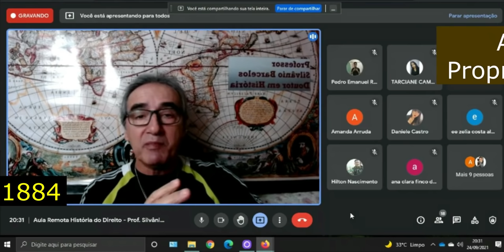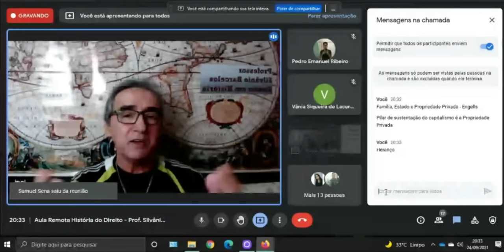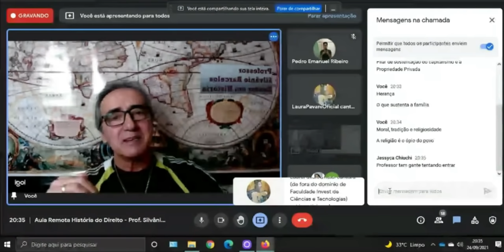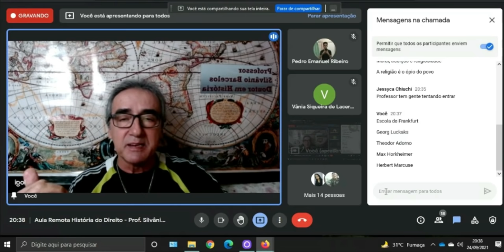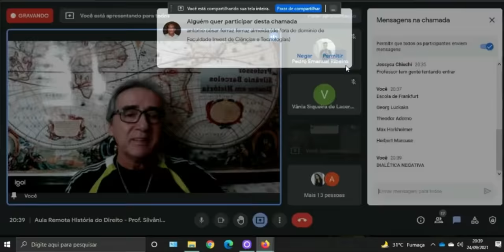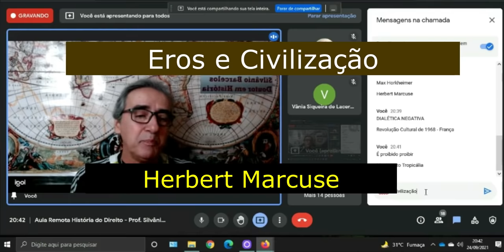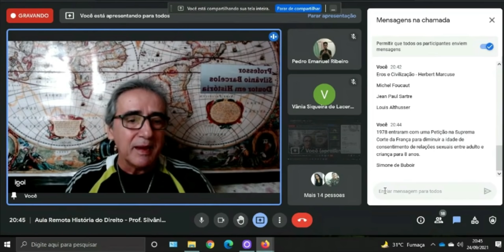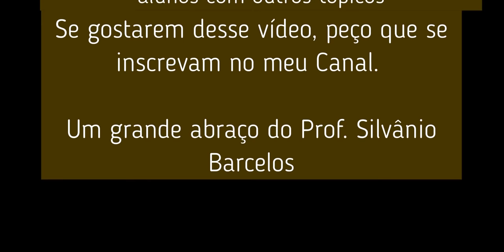Família e Propriedade Privada: novos paradigmas do movimento socialista - Prof Silvânio Barcelos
A família, no longo e difícil percurso evolucionário da humanidade, se constitui em um dos pilares da Civilização Ocidental. Desde tempos mais distantes da História Humana, do paleolítico ao pós-moderno, o homem encontrou caminhos em busca de harmonia e felicidade, tendo a família como suporte básico. No entanto, nesses obscuros tempos pós-modernos, a família vêm sofrendo constantes ataques e isso tem uma causa comum. Nessas breves reflexões, trago à luz da razão os motivos pragmáticos que colocam em suspeição a instituição da família como uma simples, e desconcertante, forma de luta em prol do movimento socialista internacional. São reflexões sinceras e ancoradas em fatos que não podem ser desprezados. Prof. Silvânio Barcelos.